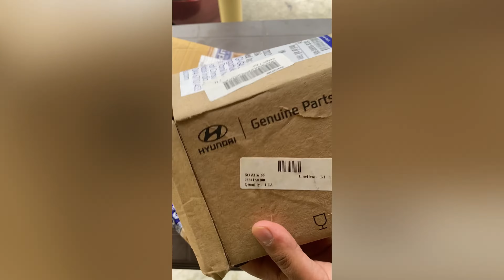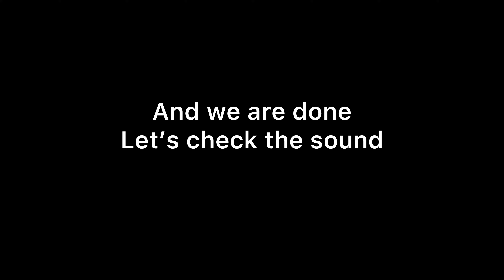Hyundai creta horn in bike 🔊🔊🔊(sound is too loud)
I bought the original creta horn from boodmo. It does not come with couplers, u have to get them sparely if u want to install creta horn in any other car or bike. Follow the steps to install it and u will surely love the sound.